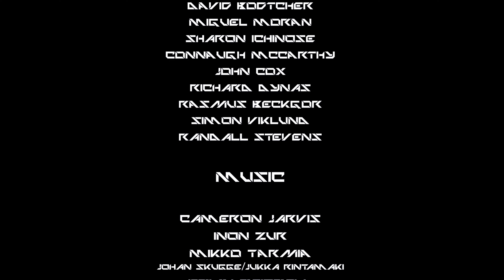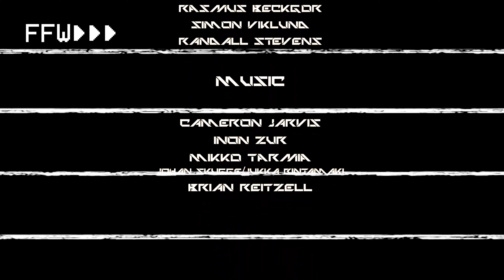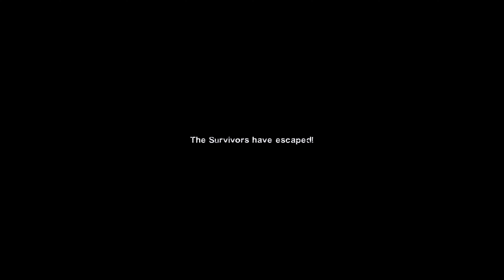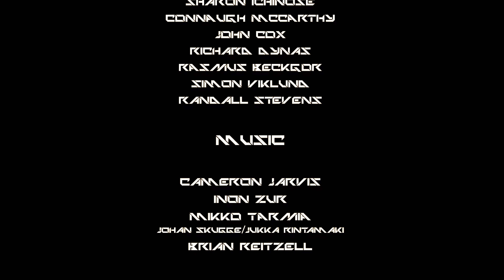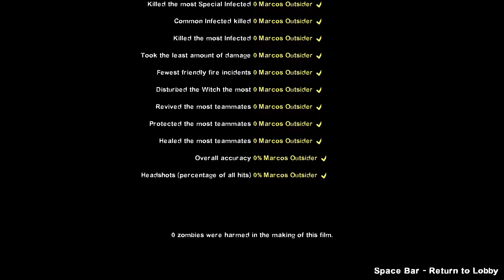Left 4 Dead 2: 2032 Redux · Rating ⭐⭐⭐⭐ 4K 60ᶠᵖˢ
0:00 Prologue
0:56 Map 1
7:46 Map 2
18:15 Map 3
24:39 Normal Ending
27:42 Expert Ending
29:47 Advanced Ending